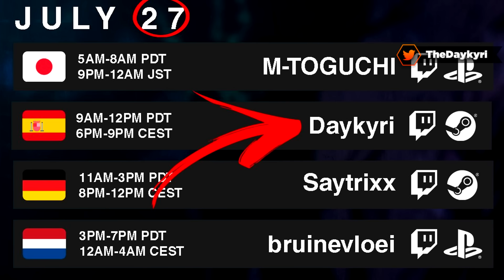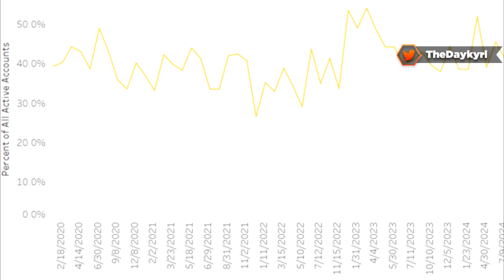estos CAMBIOS te GUSTARÁN! LOOT para TODOS! Destiny 2 The Final Shape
🎁CONSIGUE EL MEJOR MANDO! LOOT para TODOS! Destiny 2 The Final Shape

Un BUEN LIKE y COMPARTIR AYUDA MUCHO! ¡MUCHAS GRACIAS! 🏅Hazte Miembro del canal! 🚩 Nuevo en el canal? Activa la 🔔 // 🔵 DISCORD